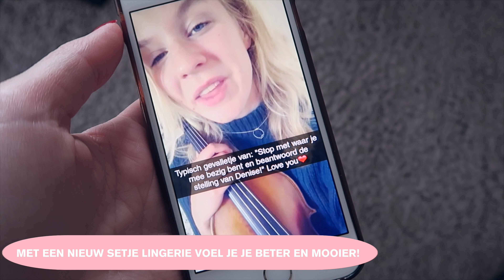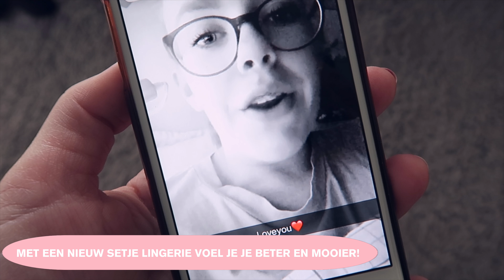SUPER HANDIGE BH HACK // FASHION DILEMMA'S #67 | ♥ iamtheknees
Een ceintuur om je middel? Bh's die je niet wilt laten doorschijnen?
 Check de bh hack die ik geef en bekijk mijn oplossingen voor jullie fashion dilemma's. Wat is jouw ultieme herfst-trend? Laat je stem horen tijdens de fashion stelling! :) Dankjewel voor het kijken! Tot volgende week om 16:00 ♥

Als je mij liefdesbrieven wilt sturen♥:
t.a.v. iamtheknees
Passeerdersgracht 18
1016 XH Amsterdam

Halloi! Ik ben Denise, ik kom uit Rotterdam en ik maak op mijn YouTube-kanaal wekelijks de serie 'Fashion Dilemma's'. Elke dinsdag om 16:00 uur verschijnt er een nieuwe aflevering. Verder houd ik veel van reizen en zul je geregeld een aflevering van mijn reisserie 'Tuesday Travel Guide' voorbij zien komen. In de playlists die ik heb gemaakt kun je alvast wat eerdere afleveringen checken. Dankjewel voor het bezoeken van mijn kanaal ♥